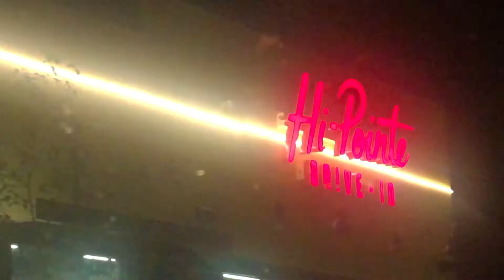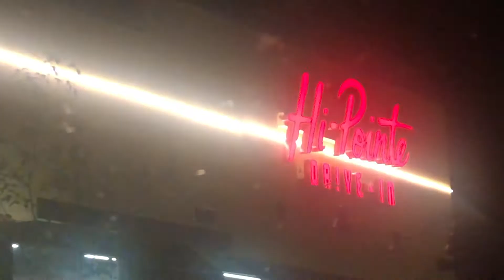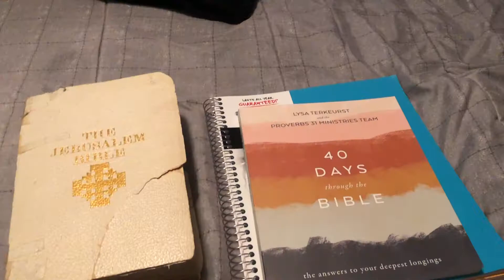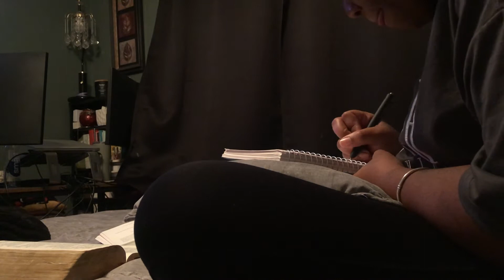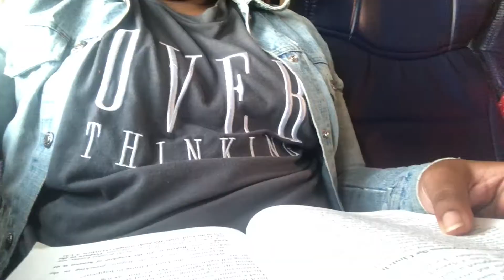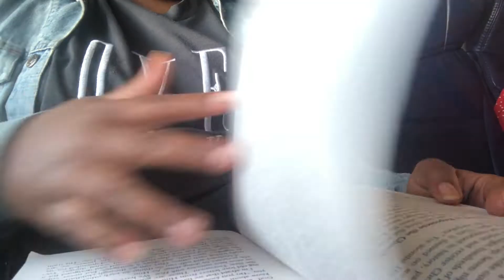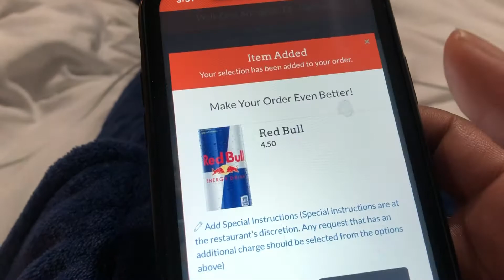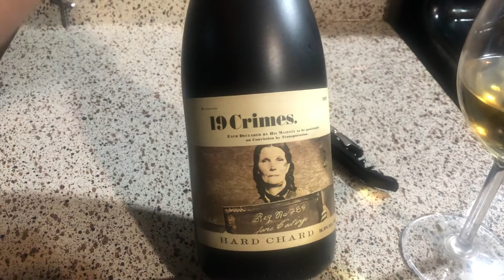Journey with Me to get Pae | Weekend Vlog | TeTe Naturals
Hey Yalls! I missed you all so much. I need to stop treating y'all like we aint cool or something. Messing with y'all when I feel like it and stuff when it really ain't that! I need some content ideas y'all fr! Help ME! lol... no seriously today's video is a Weekend Vlog. I wanted to invite you to come journey with me to get Pae. My daughter was visiting her auntie in Texas for 3 weeks yalll 3 it was time for my baby to come home. It's been a minute since I posted a video and decided why not bring y'all along with me. Paesyn did so well on her first flight ever, we got so many more to come lolol. I really hope you all enjoy this video! If you do you know what to do. I'll catch you in my next video!  💜

Mission Statement
~ For Natural Queens stepping on the scene. Embracing our true selves because that's what need to be seen!
                              - Tete Naturals